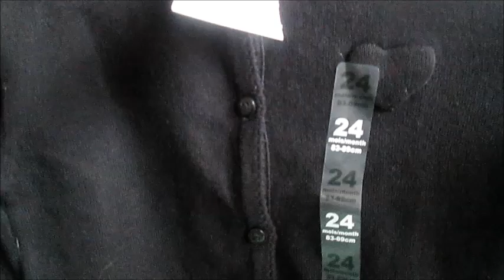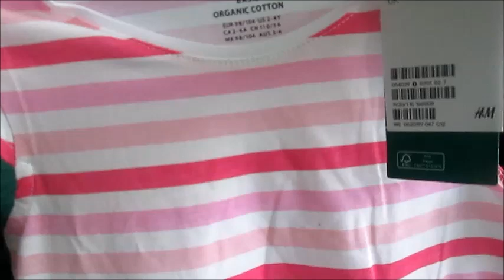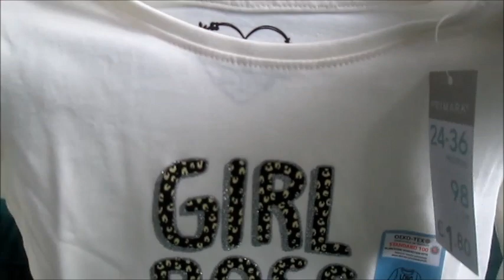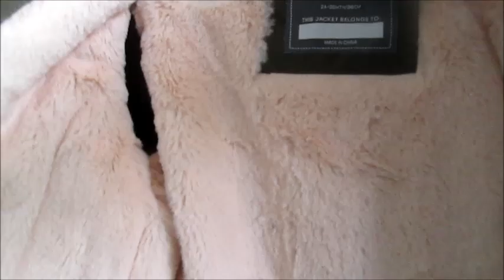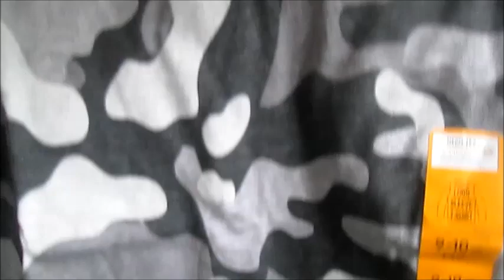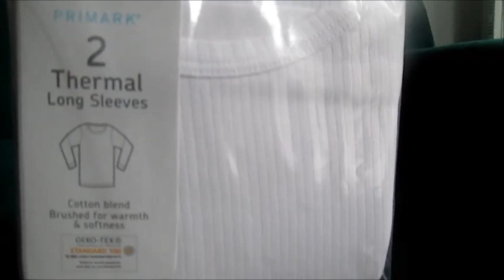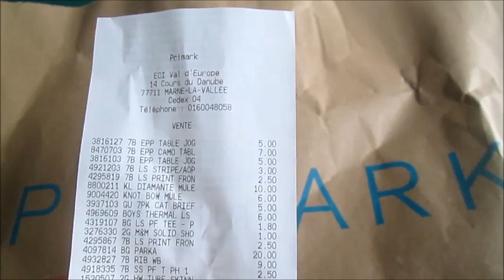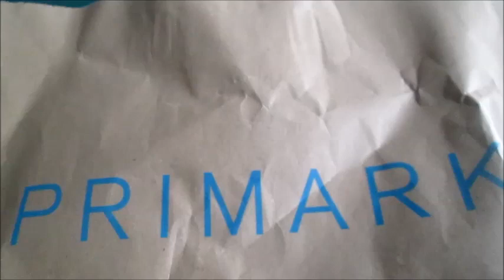HAUL KIDS RENTREE SCOLAIRE 2019 l PRIMARK l KIABI l H&M l ZALANDO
Je vous partage aujourd'hui mes achats pour la rentrée scolaire de mon fils :D
un plaisir ou un casse-tête ? pour moi ça été un plaisir :D avec que de bonnes affaires !!